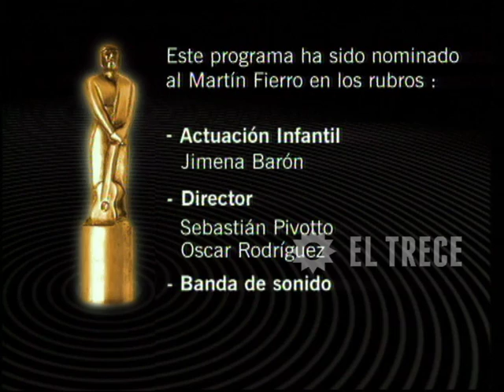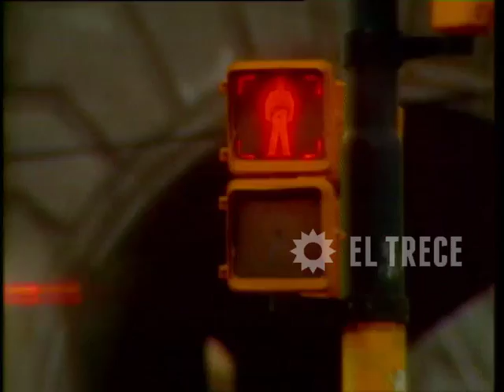Gasoleros - Capítulo 327- Parte 1